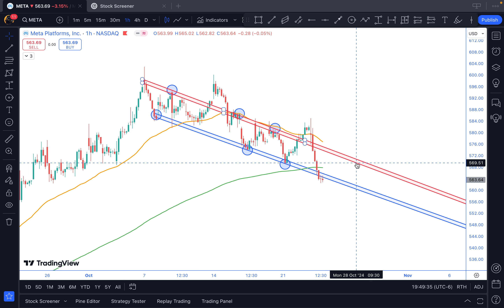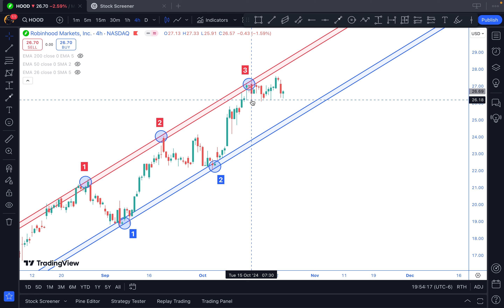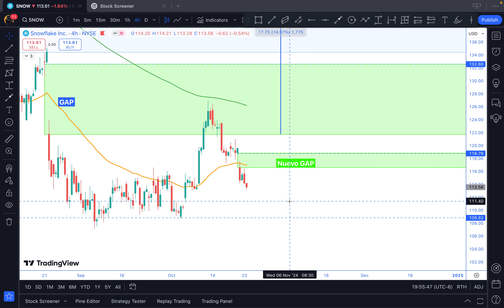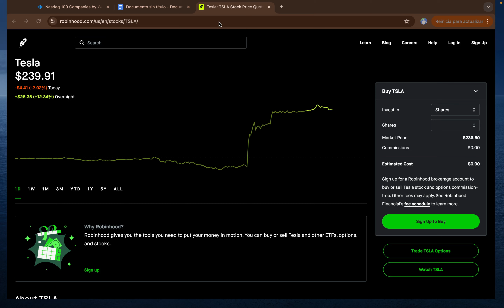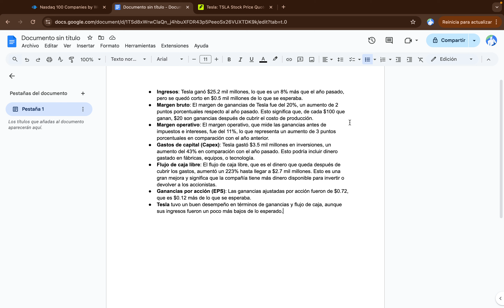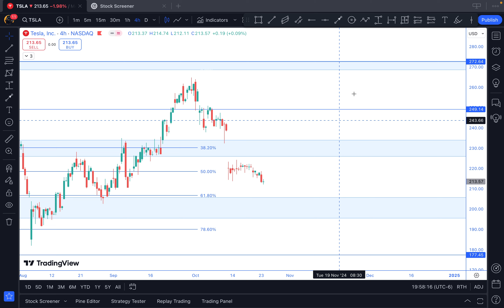¿Qué Revela el Análisis Técnico de Tesla?